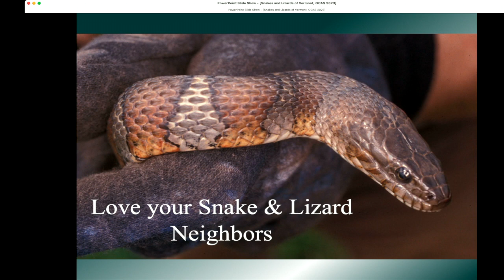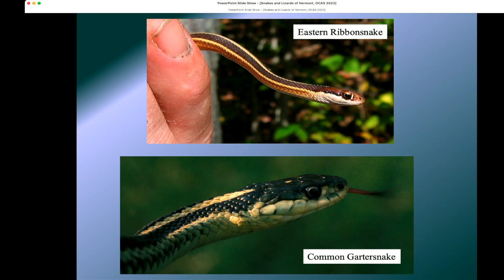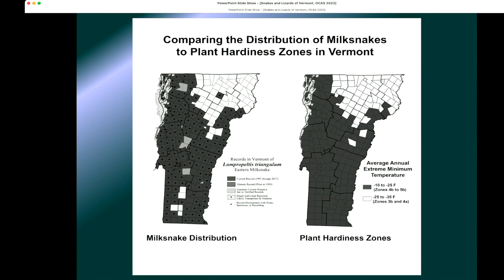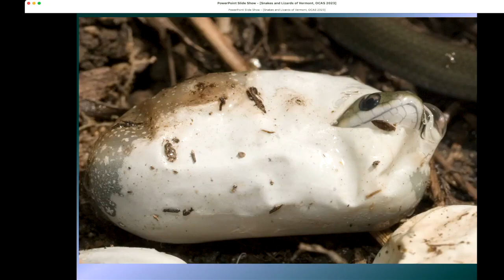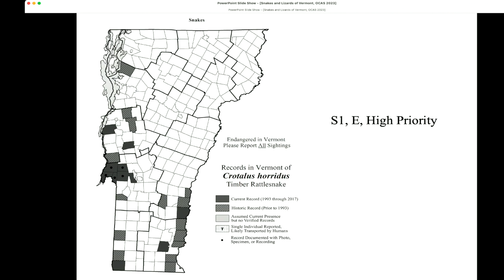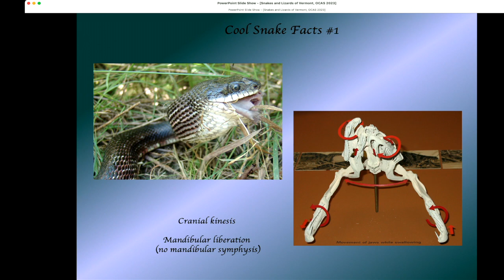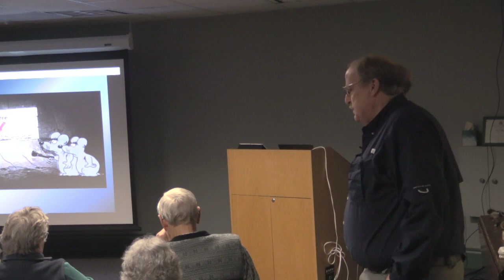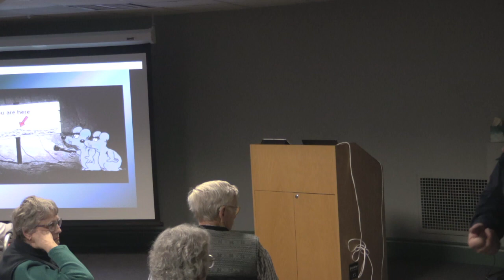Cabin Fever Lecture Series:: The Snakes of Vermont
Herpetologist Jim Andrews will teach us about the species of snakes that live in Vermont and why they are your friends.

Recorded 2/8/24